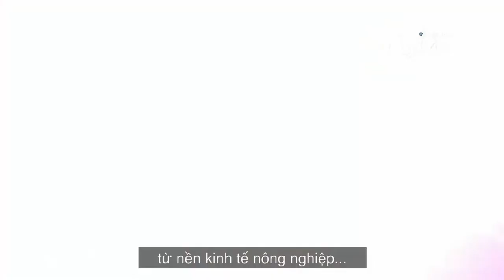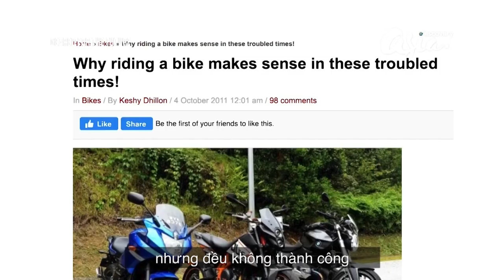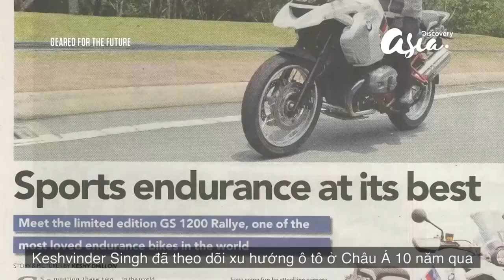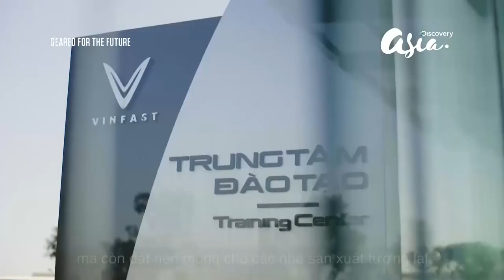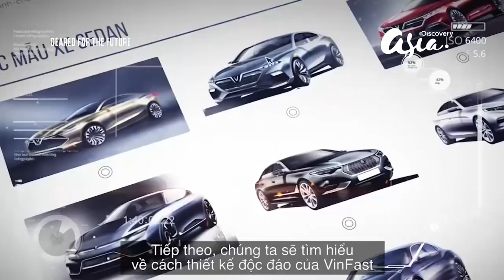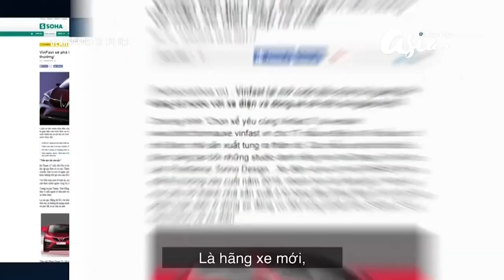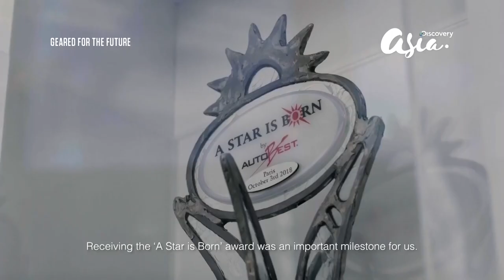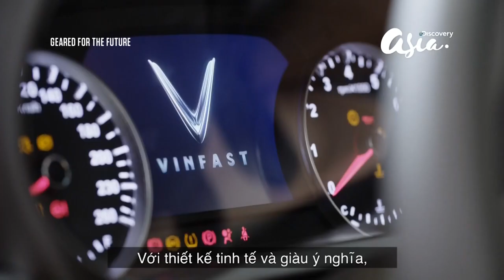Discovery tung phóng sự về VinFast - Hàng loạt BÍ MẬT lần đầu vén màn